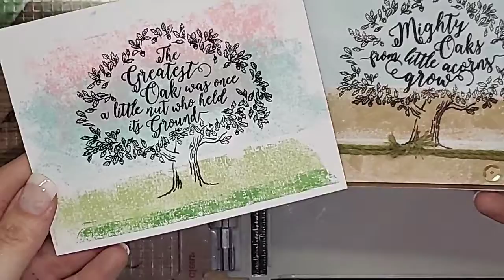REPLAY|Facebook Live - masking tape inking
100dayproject 2020 is going strong over in my Let's Flock Together Facebook group. This group run by myself and good crafty CTMH sister Consultant Michelle.
Each day we post an inspirational idea for our group members to recreate.